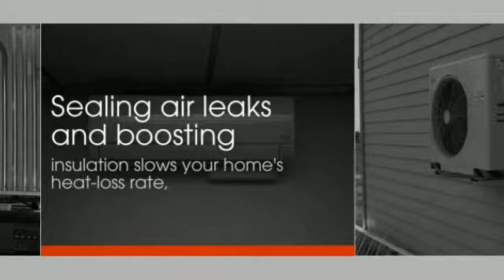Senville Air Conditioner (Heating and Air Conditioning).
Air Conditioner (Heating and Air Conditioning). Winterizing your home is one of the most cost-effective ways to save energy and lower heating bills for the life of your home.